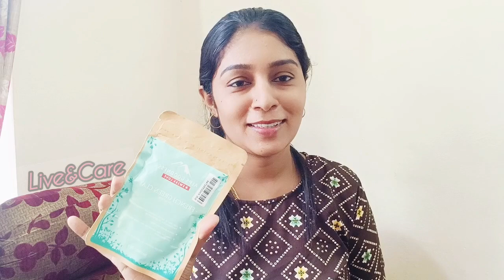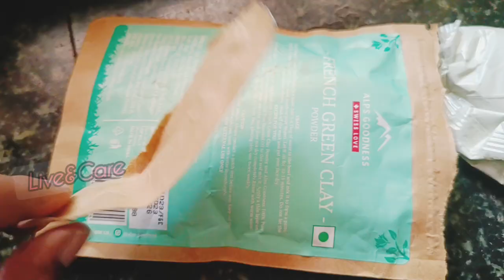ഉണങ്ങി പിടിച്ചാൽ വരൾച്ച ഉറപ്പ്